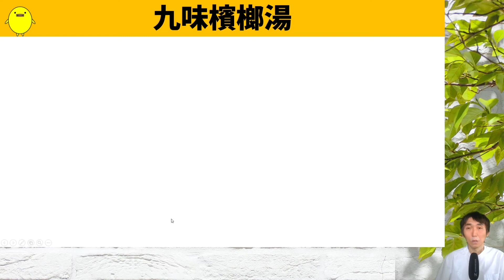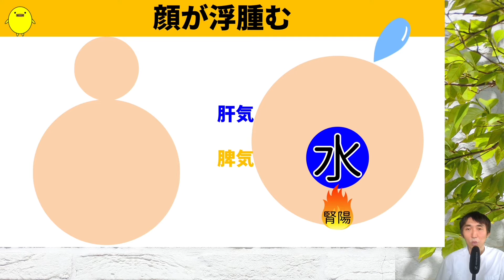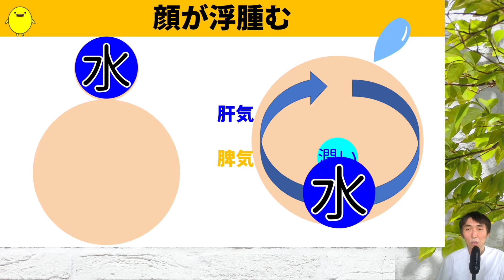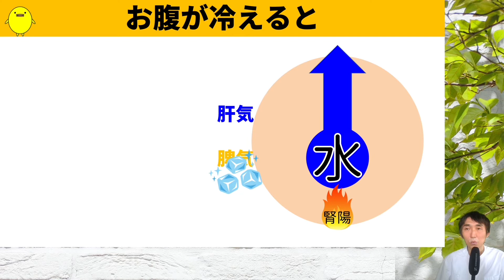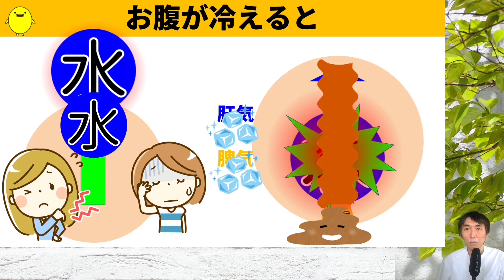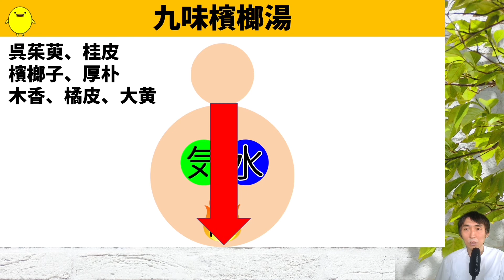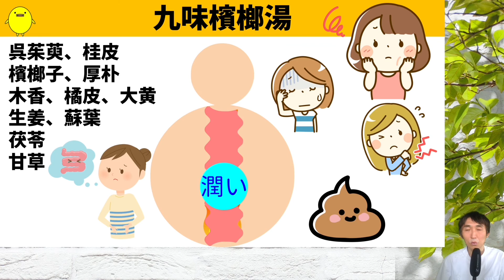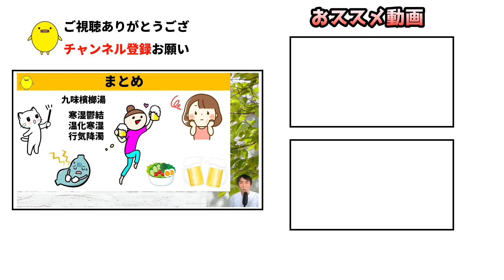顔のむくみとだるさ、頭痛、肩こり便秘で下痢になる原因と九味檳榔湯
0:00 ご挨拶
0:37 顔が浮腫む原因
2:53 お腹が冷えると
3:51 頭痛肩こり便秘下痢
4:40 九味檳榔湯の働き
6:46 まとめ

🟩ピヨの漢方🐥オンライン漢方相談